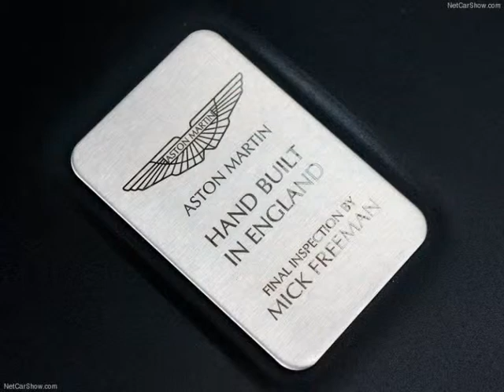All New 2013 Aston Martin DB9 Coupe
Following the Virage's departure, Aston Martin has revealed full details of the latest major enhancements to its iconic Sports GT car, the luxurious and potent DB9.

Appearing hot on the heels of the all-new Vanquish Super GT, the introduction of 13 Model Year Aston Martin DB9 gives the British luxury sports car maker the perfect opportunity to further enrich the appeal of its mainstay in the GT sector, with significant developments affecting styling inside and out, plus key changes under the new DB9's classically beautiful 'skin'.

The styling changes see Aston Martin DB9 adopt an even more lithe, fluid and pure form reminiscent of the outgoing Aston Martin Virage which ceases production with immediate effect. Taking a classic Aston Martin GT silhouette as its base, the new DB9 adds a more pronounced rear boot 'flip' to further enhance the aerodynamic performance of the car.

Powering this grand tourer is a 6.0-litre AM310 V12 engine which produces 517 bhp at 6,750 rpm, while max torque is at 570 Nm. 0-100 km/h reaches 4.4 seconds and capable to reach a top speed of 295 km/h.